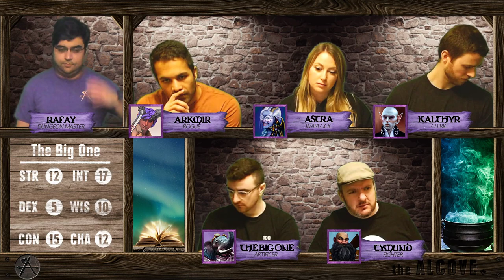On the Trail | The Chaoslands | Episode 16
In pursuit of Galeran and the Silent Razors, the Iron Will delve into a strange mining tunnel and discover a long simmering plot.

Watch the Alcove live Wednesdays at 8pm EST on Twitch

"Song title: [ Caitlyn, the Sheriff of Piltover (Piano Arrangement) ]
Artists: [ Riot Music Team, Harlan Hodges ]